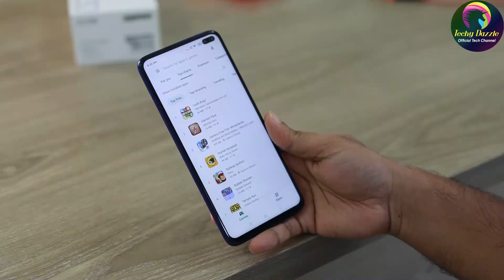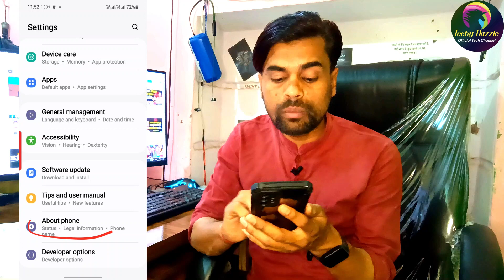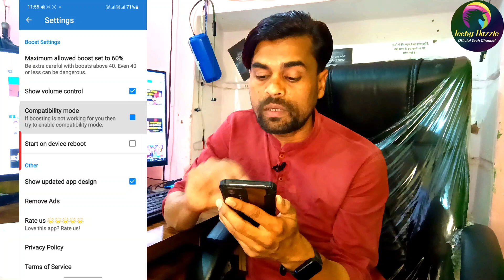Mobile Me Awaj Nahi Aa Rahi Hai | Phone Mw Call Ki Awaj Nahi Aa Rahi Hai | Call Aur Gaano Ki Awaj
Mobile Me Awaj Nahi Aa Rahi Hai | Phone Mw Call Ki Awaj Nahi Aa Rahi Hai |  Call Aur Gaano Ki Awaj Nahi Aa Rahi HAi

Thank You So Much For Supporting Me.